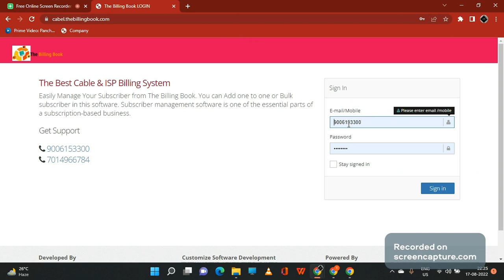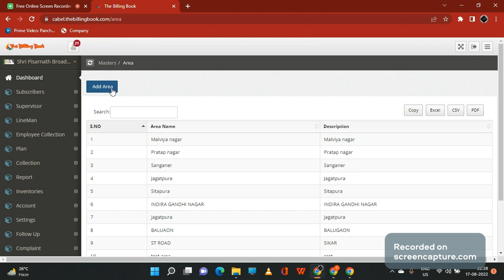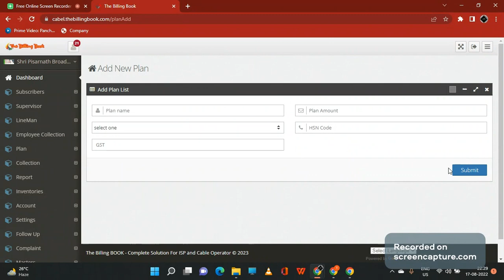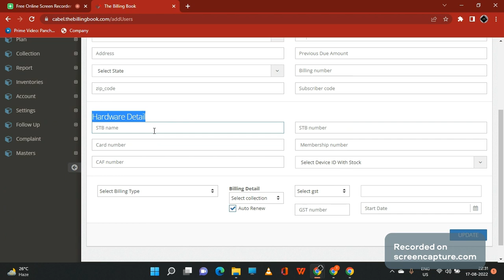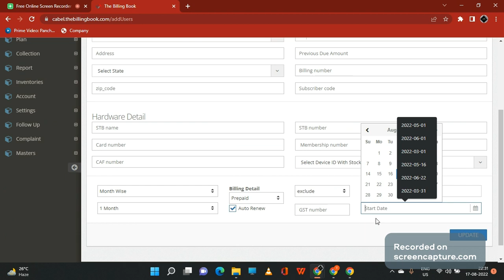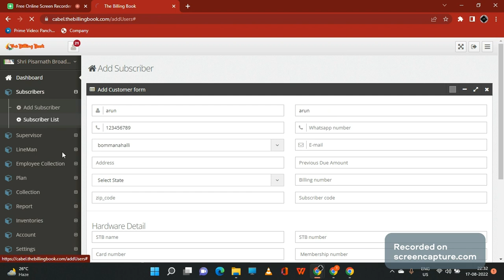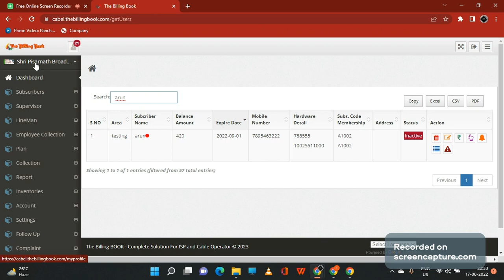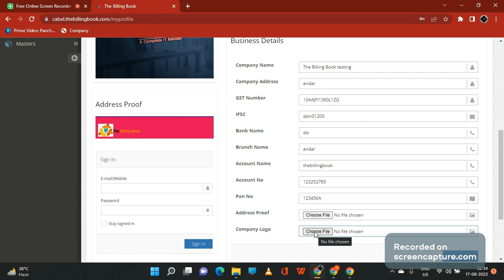Kannada Demo | Cable Billing Web Demo | TheBillingBook | No. 1 Billing Solution for Cable & ISP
Not receiving payments from customers?
Tired of door visits for collecting payments?
Looking to reduce paperwork, bookkeeping time, and all the hassle in between?
Not able to track payments from customers every month?
THE BILLING BOOK  provides with the following features.
• It can be managed and accessed from anywhere. The billing system maintains and handles records of each customer, and efficiently manages the history of cable TV charges, sends SMS to each customer.
• The bills get generated on the date fixed automatically. Customers will receive SMS on their phones about the amount due and the method by which they can pay the bills.  You can even set reminders to remind the customers to repay their dues on time.
• THEBILLINGBOOK bridges the gap between you and your customers and helps you get away with all the restrictions.
• Use it in multiple languages – English, Hindi. Kannada, Tamil, Telegu, Marathi, Bengali, and many more.

Install THEBILLINGBOOK, Invoice & Payment Collection application now and start conducting your business hassle free!

Other key features of the app are:
• Easy Navigation to quickly view customers by name, billing area, and outstanding balance.
• Quick filter for identifying online, and offline customers from particular areas.
• Automated process for monthly billing.
• Flexible product rate and Subscription edit options.
• One tap payment record system for customers.
• Easy reminder of outstanding balance through various call, message or various social media applications.
• Payment log maintenance.
• Customer’s Subscription Start and End notifications.
• Date wise payment summary.
• Balance Stats- overall data on outstanding balance in the market.
• Stock/Inventory Management
• Follow-up Management
• Complaint Management
• Your Logo in Your invoice/receipt